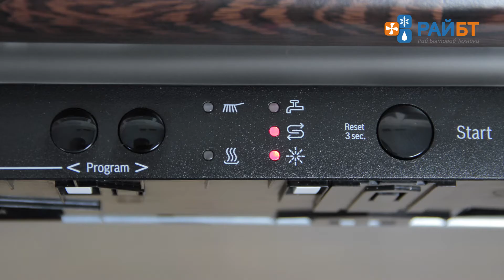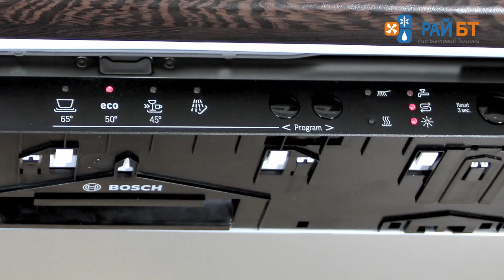Посудомоечная машина Bosch SMV40D20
Встраиваемая полноразмерная посудомоечная машина Bosch SMV40D20 вмещает в себя 12 комплектов посуды. Удобное кнопочное управление поможет выбрать одну из 4-х программ, таких как: «Нормальная», «Эко», «Быстрая» и «Предварительное ополаскивание». Таймер запуска на 3,6 и 9 часов. Функция «Половинная загрузка», Индикаторы наличия соли и ополаскивателя, «Автоматика 3 в 1», Удобный отсек в верхнем коробе. Складные держатели для тарелок в нижнем коробе. Тройной фильтр, мотор EcoSilence Drive, Технология ActiveWater, система AquaStop. Посудомоечная машина Bosch SMV40D20 – это современная и надежная помощница, благодаря которой посуда будет сиять чистотой.